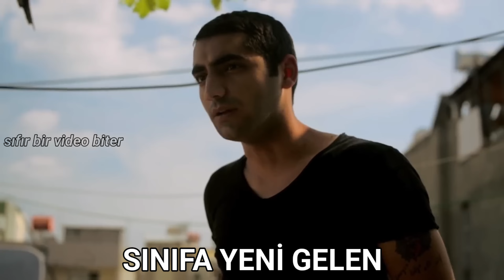POV: MESLEK LİSESİNDE OKUYORSUN